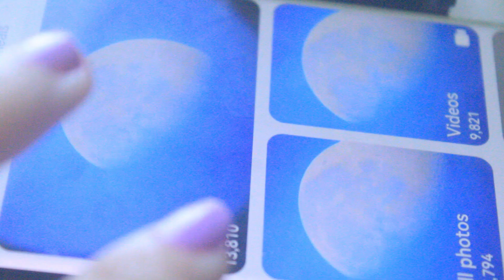Moutains on the Moon. Walk in the Park. 14.12.2022 9:11 am - 10 am